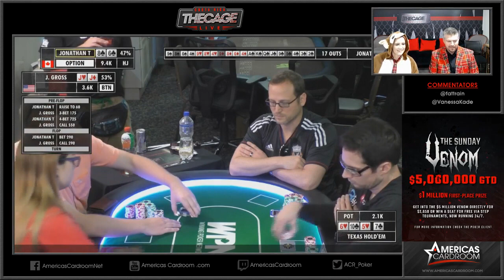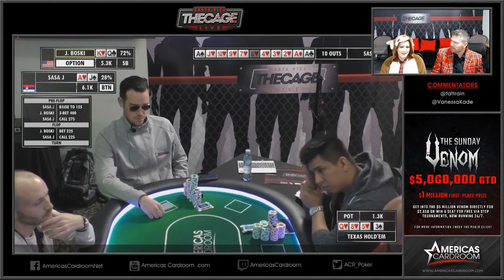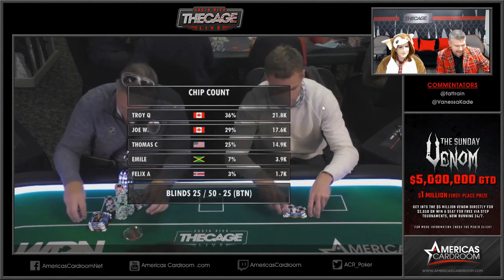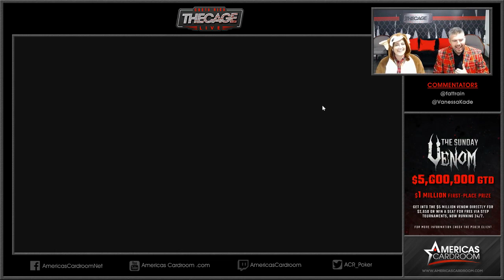A Cash Game Tournament? $5250 The Cage Costa Rica Highlights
One of the many inventive formats that Americas Cardroom has brought to the poker community, The Cage is a cash game tournament. Players start with $5000 in chips & play through two days while the blinds increase. After the two days are done, players will keep the amount of cash they're left with. Enjoy the highlights from our Cage Costa Rica event featuring Jeff Boski, Tom Cannuli & Jeff Gross! Enjoy.